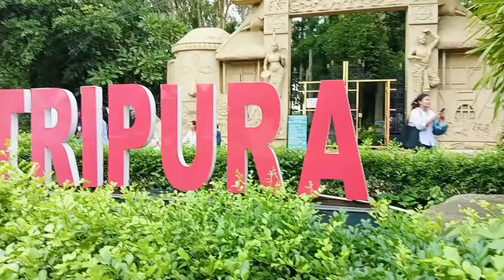Heritage park Beraimani tini Life Debbarma vlog video